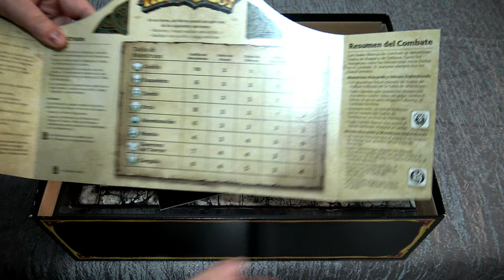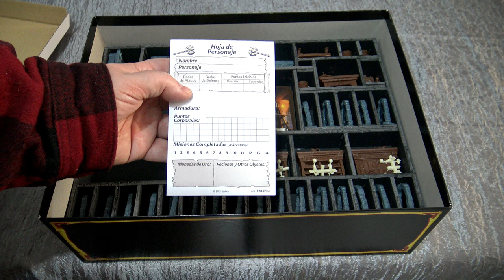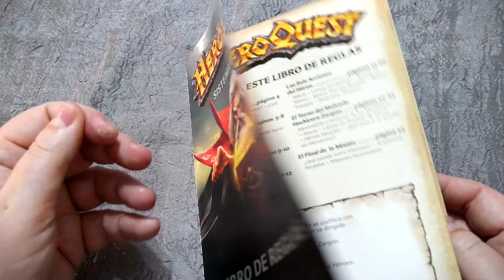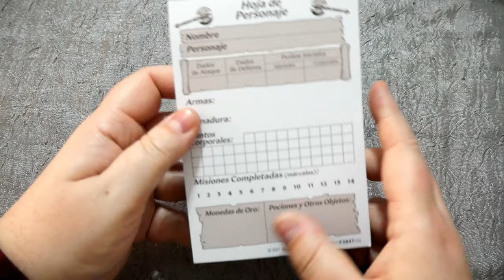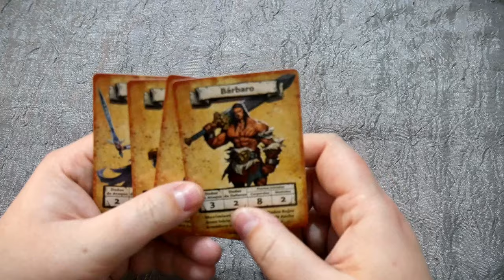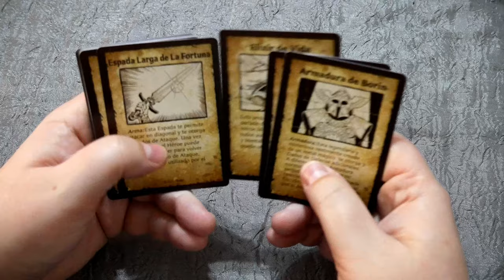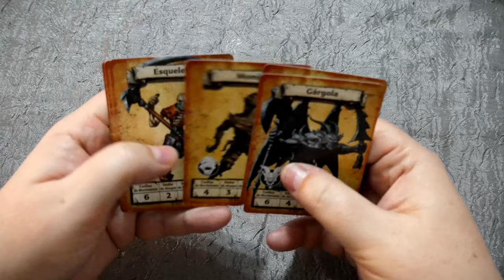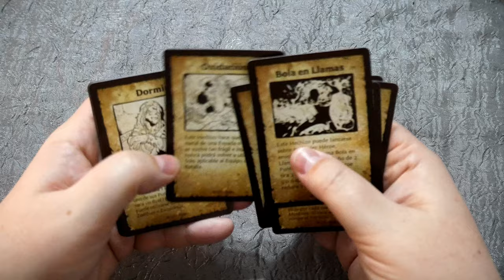HeroQuest 2021 Hasbro Gaming Avalon Hill 📦UNBOXING📦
Os doy la bienvenida a mi canal. En este primer vídeo unboxing vamos a abrir la caja del nuevo HeroQuest - Sistema de Juego de Hasbro Gaming y Avalon Hill del 2021.
Juego muy importante para mí, ya que con él comencé a adentrarme en los mundos de fantasía épica medieval y recorrer las mazmorras asumiendo el rol de un héroe, hace ya más de 20 años.
En el vídeo vamos a ver la caja, los manuales, tokens, tablero y sobre todo una vista 180º de todo el plástico que nos trae entre mobiliario y personajes.
A parte de esto os mostraré también los insertos caseros que me he fabricado, solucionando así el problema de las bandejas de plástico horrorosas que han colocado en el juego, y que os podéis descargar en el siguiente enlace:
📌Recordad que hay que poner la impresión al 100% del A4 en la configuración de la impresora.

Espero que os guste el contenido y si es así ya sabéis dadle un buen Like, compartid el vídeo y suscribirse y activar la campanita para estar al tanto de los  siguientes vídeos que voy a traer de HeroQuest 2021 y muchos más.
🌌BIENVENIDOS AL MUNDO DE GAIA🌌
Puedes seguirme en mis redes para no perderte nada🤳

Hasbro Gaming Avalon Hill - Sistema de Juego HeroQuest - Juego de Aventuras en Mazmorras para 2 a 5 Jugadores a Partir de 14 años